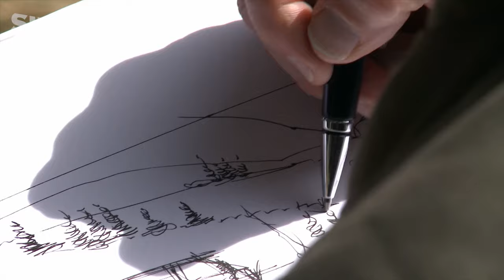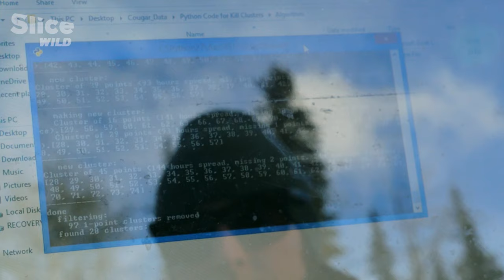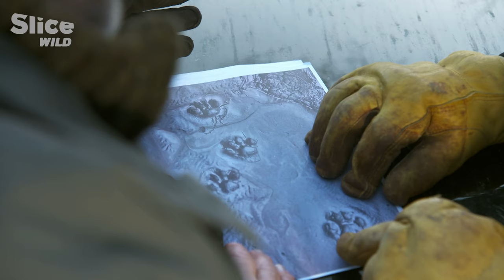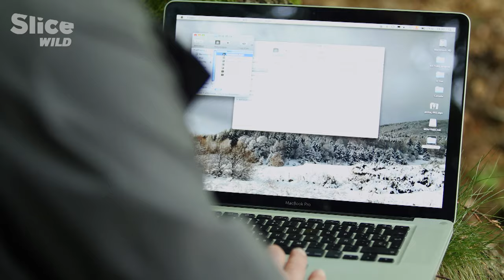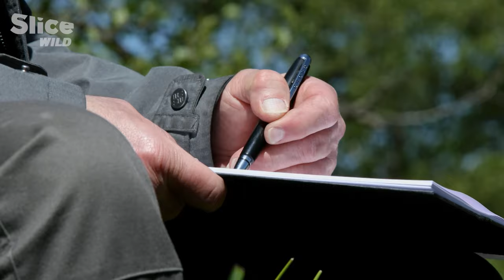Looking For Locally Extinct Pumas in France | SLICE WILD | FULL DOCUMENTARY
250 years after the beast disappeared, a rumour is going around in Gévaudan. A Puma may be living on the rugged slopes of Mont Mouchet. Bruno knows Pumas. He has been roaming through their natural environment, camera in hand, for more than 20 years.

So, since this story is about the relationship between man and the wild, and because seeing a Puma also arouses rare emotions, the photographer takes off on a wild quest,  both exceptional and magnificent, in France and Canada, in pursuit of what could be a new Beast of Gévaudan.

Documentary: Cougar, On the Trail of the Ghost Cat
Directed by: Bruno Loisel, Samuel Ruffier
Production: Mona Lisa Production